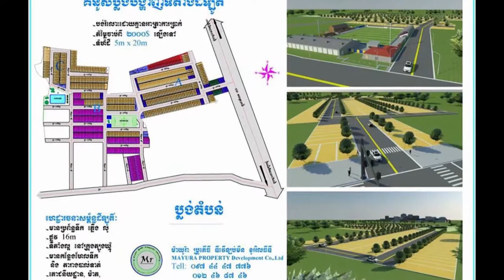Angelina Jolie ​​​​កាន់​តែ​មិន​ឃ្លាត​ពី ​Maddox ​ក្រោយ​បែក​បាក់​ ជាមួយ​អតីត​ស្វាមី Brad Pitt